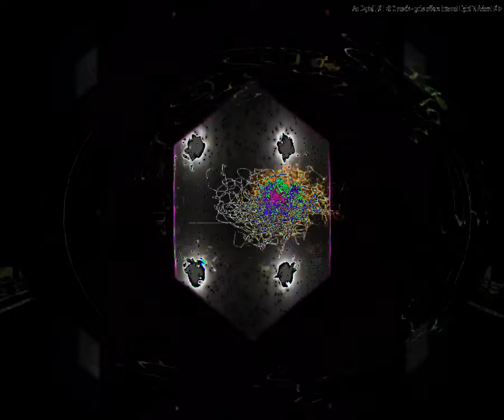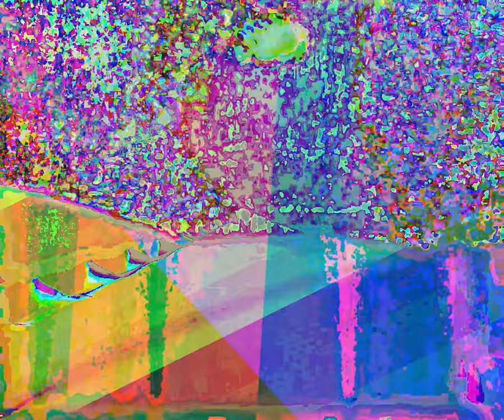[EPILEPSY WARNING] Movie 23 08 19 21h27m29s